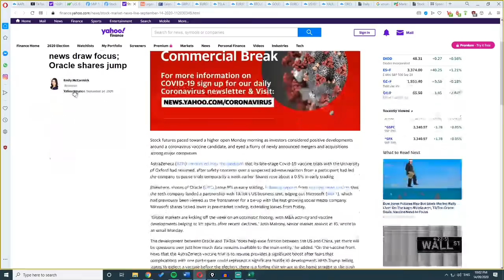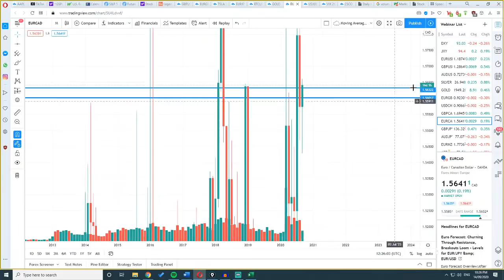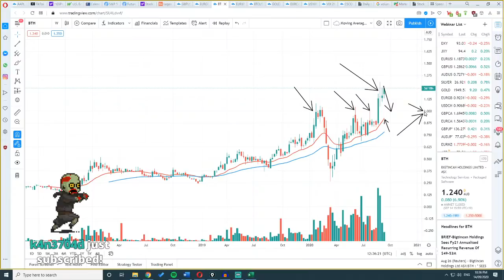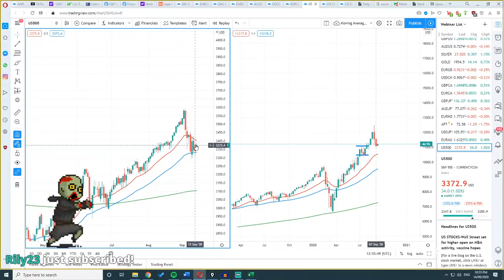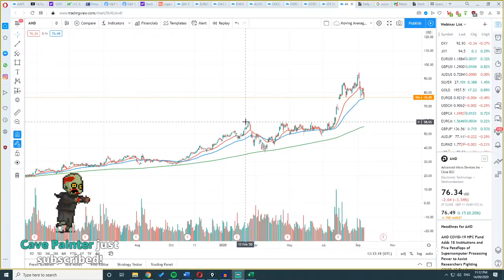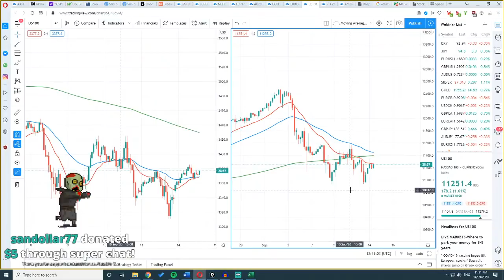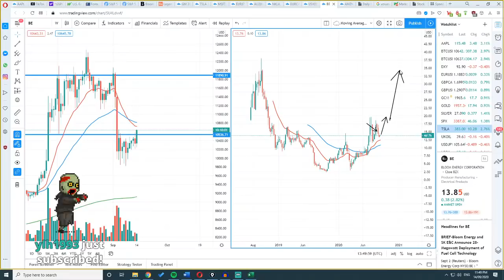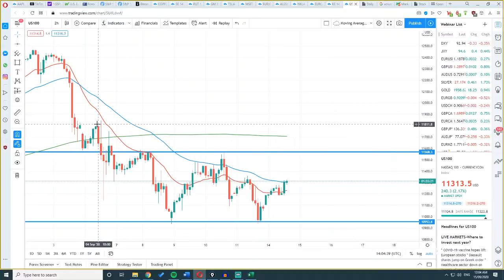Stock Market Monday Bell Live, Is Market Sentiment Changing? S&P 500 Technical Analysis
Join me and the trading community to discuss technical analysis levels of the S&P 500, Nasdaq, Gold, Silver and the USDX for the beginning of a new week!

S&P 500 Technical Analysis Live